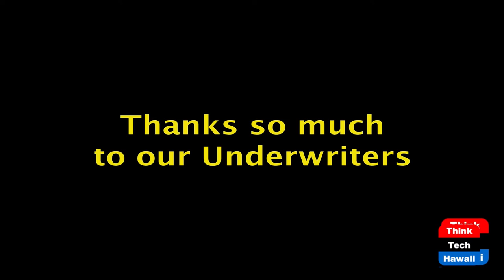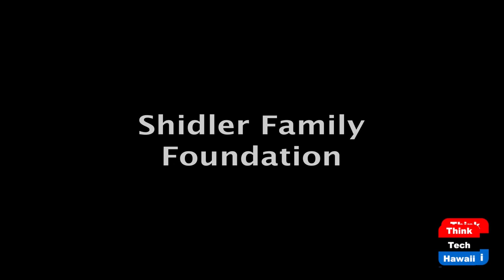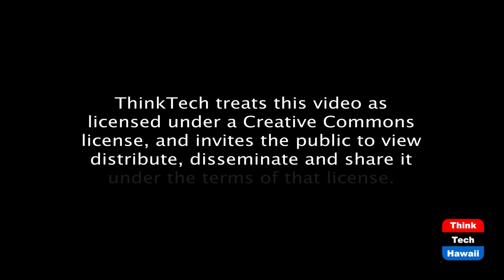‘Plan C’ for rail? (Hawaii Together)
What’s next for rail?  The host for this episode is Keli'i Akina.  The guest for this episode is Joe Uno.

What’s next for Honolulu’s over-budget and behind-schedule rail project? Joe Uno, HART Board member, speaks in his private capacity as a citizen to host Keli‘i Akina about whether a ‘Plan C’ may help salvage the troubled project.